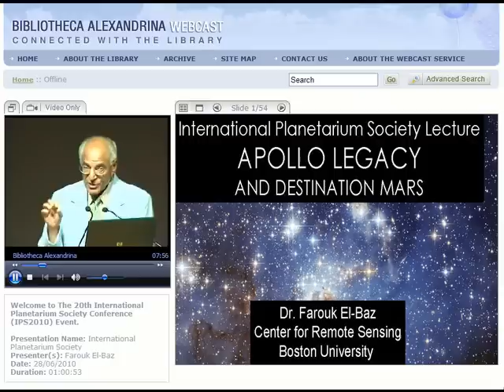Dr. Farouk El Baz presentation : International Planetarium Society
The 20th International Planetarium Society Conference (IPS2010)

The Bibliotheca Alexandrina (BA) has the honor of hosting the 20th International Planetarium Society Conference (IPS2010), taking place for the first time in Africa and the Middle East at the BA Conference Center in Alexandria, Egypt, in the period 26-30 June 2010. IPS2010 is organized by the BA Planetarium Science Center (PSC), under the title "Back to Alexandria, the Cradle of Astronomy" in acknowledgement of the important role the ancient Library of Alexandria played in enriching all fields of science, with special emphasis on astronomy. The overarching theme of IPS2010, "The History of Astronomy", resonates with the conference's location, Egypt, a country that has significantly contributed to the human heritage, since the Pharaonic civilization and for decades to follow. IPS2010 will feature an opening reception, honored by the presence of H.E. Admiral Adel Labib, Governor of Alexandria, Egypt; the Minister of Education; H.E. Dr. Hany Helal, Minister of Higher Education and Scientific Research; Dr. Ismail Serageldin, Director of the Library of Alexandria; Dr. Farouk Elbaz, Director of the Center for Remote Sensing, Boston University, USA; in addition to other prominent national and international speakers. The IPS2010 will host vendors exhibitions, planetarium sessions, panel sessions, and workshops, all in the English language with simultaneous translation in French and Arabic. On the regional level, all these deliberations taking place for the first time in Egypt, the meeting point of Eastern and Western civilizations and Africa's gateway to the world, are expected to push the cradle and mark a new milestone in the history of astronomy in the region. Moreover, gathering astronomy scientists, researchers and industry from the four corners of the globe will not only enrich the IPS2010 activities, but will also stimulate participants to take an active part in the development and progress of astronomy and planetariums. The conference is anticipated to revive the role of Arab astronomers to recapture the recognition of their ancestors during the golden age of Islam. The main objective of IPS2010 is to foster cooperation between participating planetariums, science centers and museums. In modern times, networking and exchanging expertise and resources on the national, regional and international levels are the means to keep up with the rapid progress in science and technology. Moreover, IPS2010 is expected to raise the stakeholders', decision makers' and public's awareness of the essential role of planetariums in informal science education. It is also expected that this gathering will enhance the establishment of new planetariums in Africa and the Middle East to meet the regional high demand for science edutainment facilities. The new Library of Alexandria aspires to be a focal point where scholars from all over the world gather to discuss, research and develop new technologies. Using state-of-the-art technology, the BA seeks collaboration with other organizations, institutions and planetariums around the world for the benefit of the national, regional and international communities